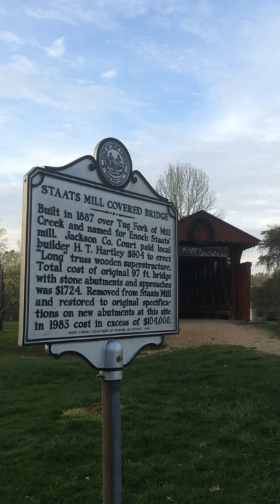Staats Mill Covered Bridge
Staats Mill Cover Bridge is located at Cedar Lakes in Ripley, WV